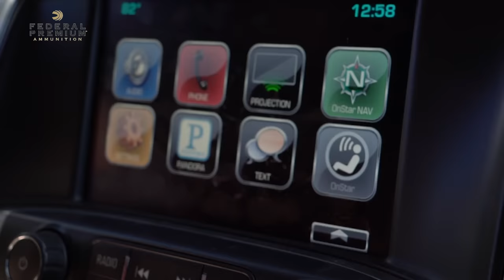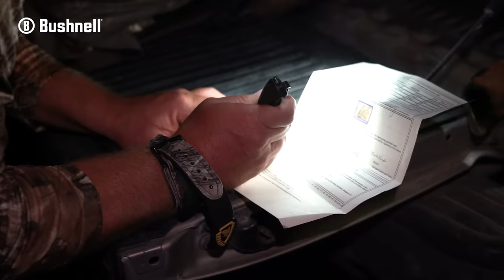Best Kept SECRET In Deer HUNTING? | Big Bucks In the Midwest | Road Trips Rewind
The Road Trips crew rewinds it back to September 2021 in one of their favorite big buck states. Nebraska has produced some monster bucks but is often overlooked when it comes to hunting giant whitetails.